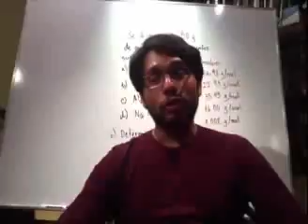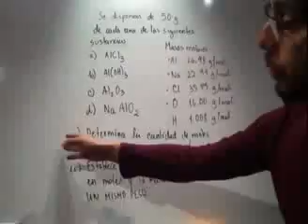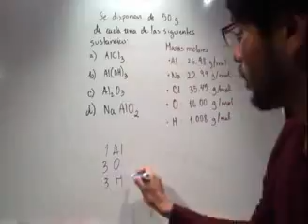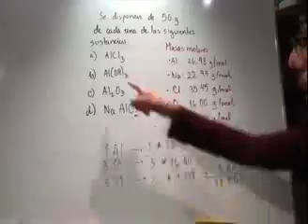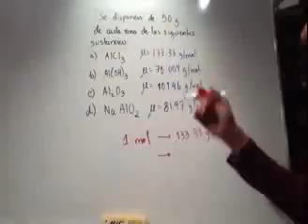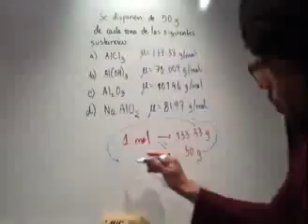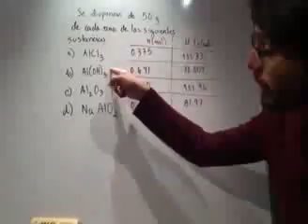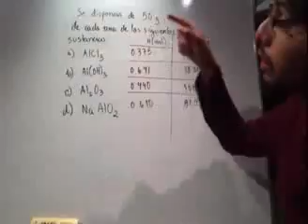Química 2 - 1.2 Cálculos con la masa molar Ejemplo 1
VAMOS A SACAR CUÁNTOS MOLES HAY EN 50 g DE UNA SERIE DE COMPUESTOS Y DESPUÉS VAMOS A ESTABLECER UNA RELACIÓN ENTRE LA CANTIDAD DE CADA SUSTANCIA, EN MOLES, Y SU MASA MOLAR